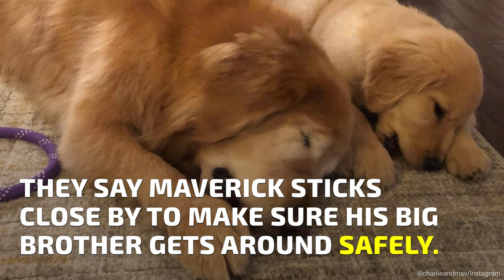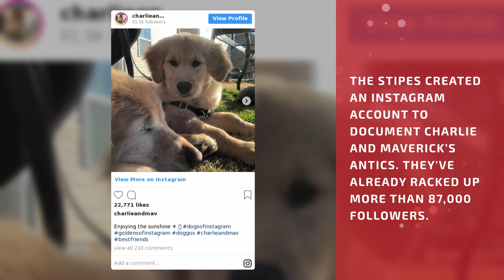Blind Golden Retriever from North Carolina Gets his Own “Seeing-Eye” Puppy | Southern Living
Prepare to melt, y’all.